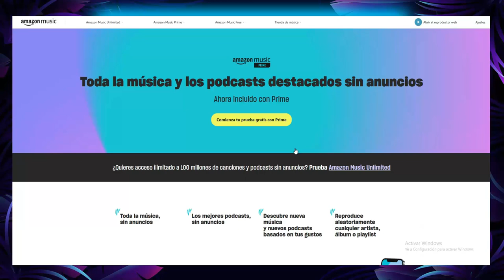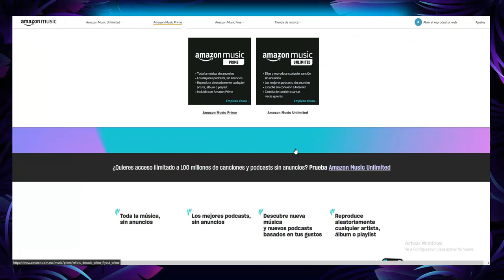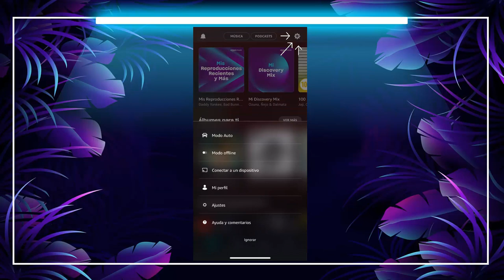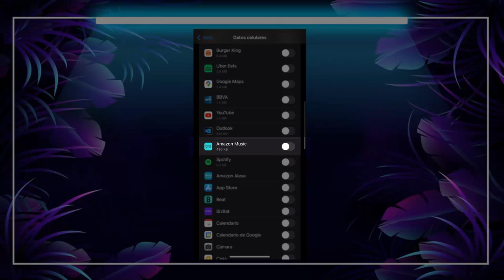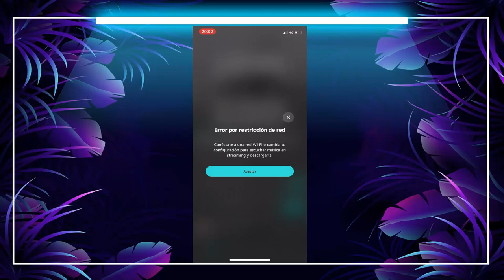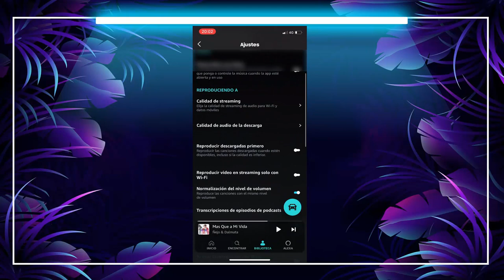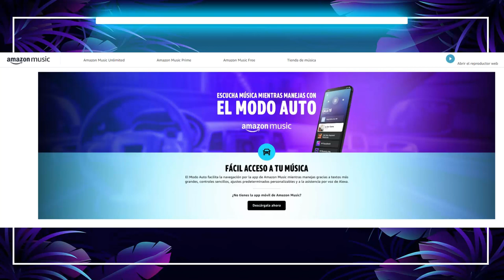Cómo ESCUCHAR Amazon Music Prime SIN INTERNET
Escucha Música Sin Internet con tu Cuenta de Amazon Music Prime ▶️ Te explico cómo funciona para el nivel de PRIME.